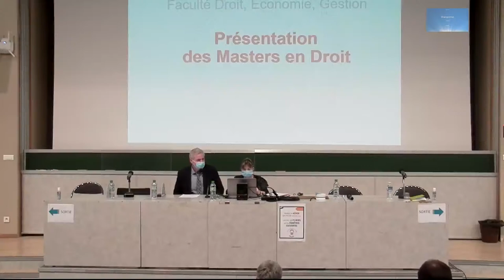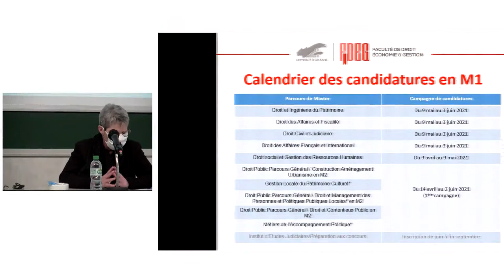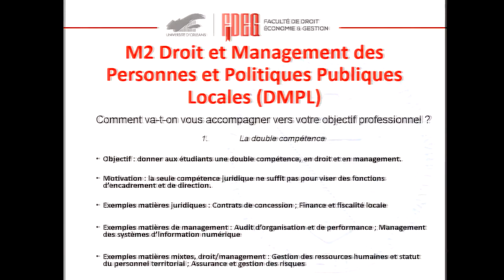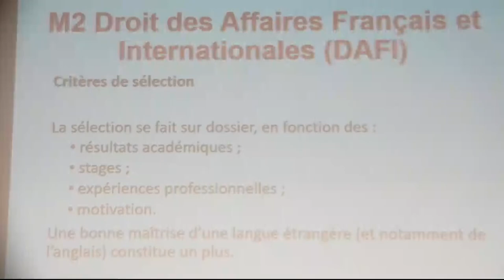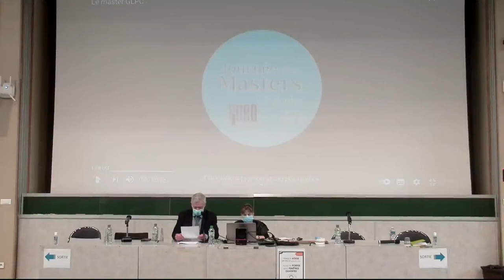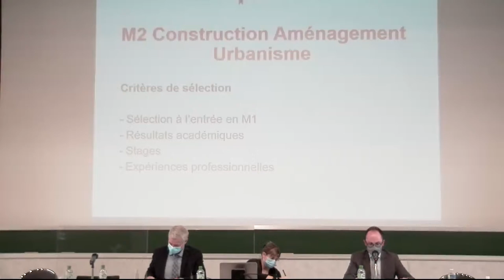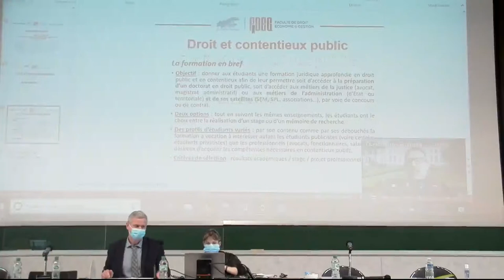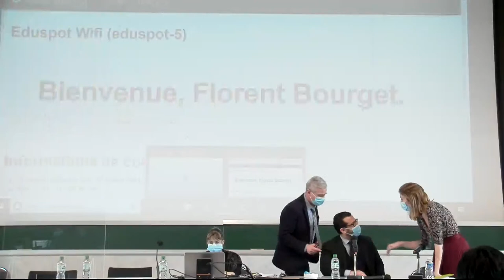Journée des masters de droit 2021, part 1/2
Retrouvez des enseignants-chercheurs en Droit de la faculté dans le cadre de la table ronde
- "Quels master en droit à Orléans"